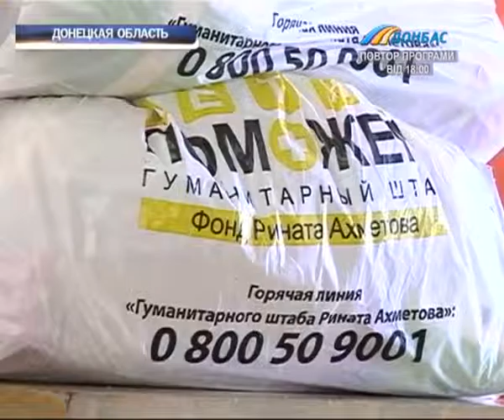Штаб Рината Ахметова помогает семье Натальи Пархомчук из Донецка